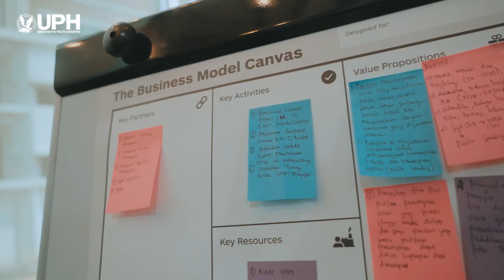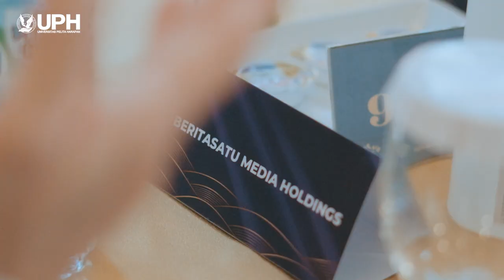UPH - Media Gathering 2022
UPH Media Gathering event was organized on 27th of July 2022 to synergize with the mass media as partners in sharing accurate, educational information to the public. With the theme ‘Experience UPH’, this event was aimed to enhance relation and open up collaboration chances with the mass media, while exploring UPH campus, with innovations exhibited by different faculties. UPH aims to produce competent and professional graduates, ready to become the next great achiever in their fields.